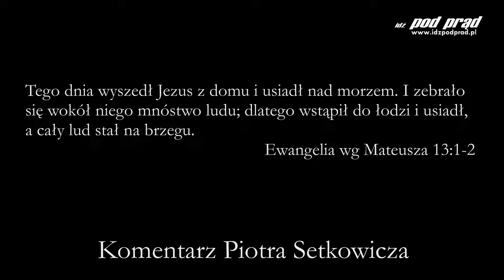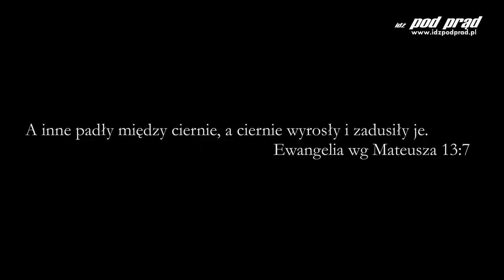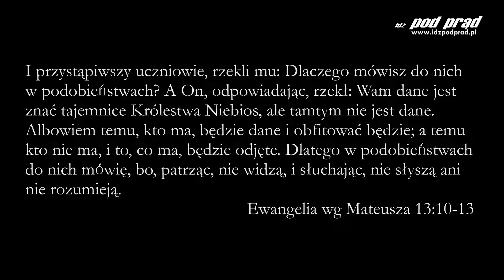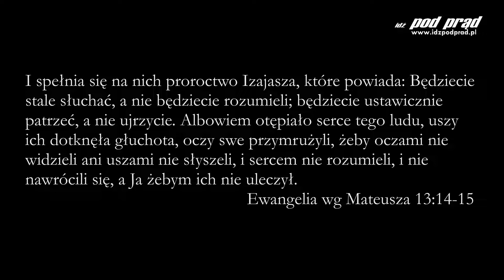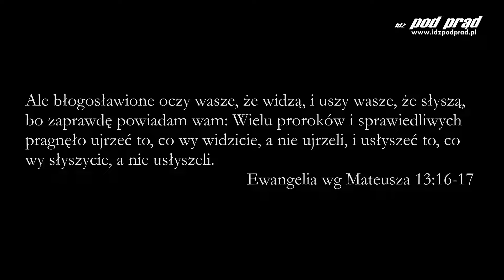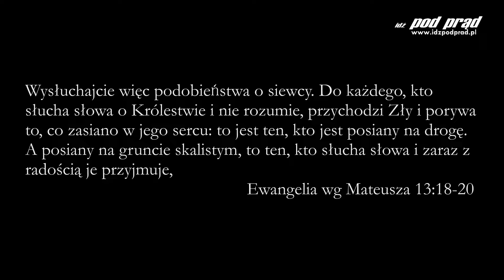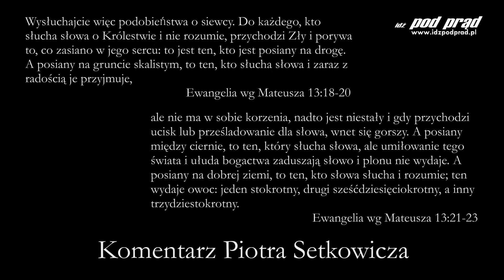Archiwum: BIBLIA NA CO DZIEŃ: Ewangelia Mateusza #13 cz.1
Archiwum komentarza Piotra Setkowicza do Ewangelii Mateusza.